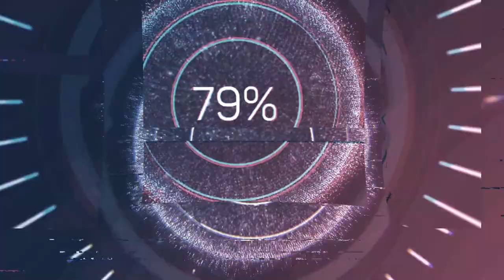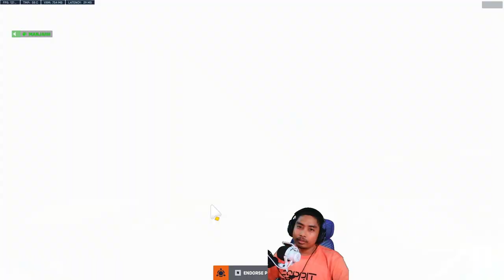Enemy Hanzo is TOO GOOD, But He isn't Cheating! Ranked FullSquad at Colosseo! [Overwatch 2 MALAYSIA]